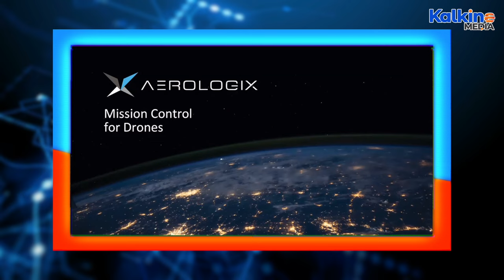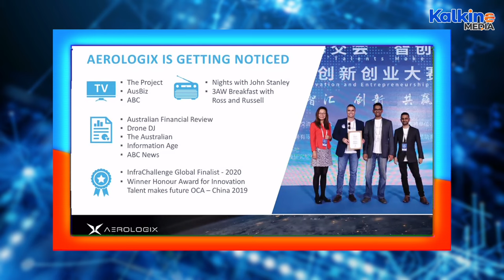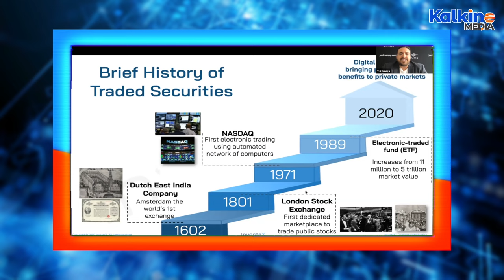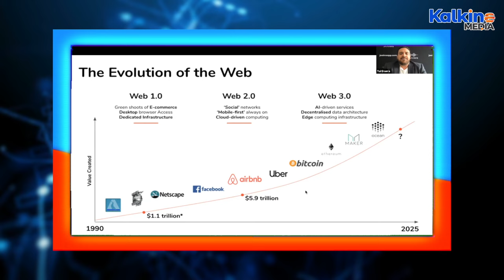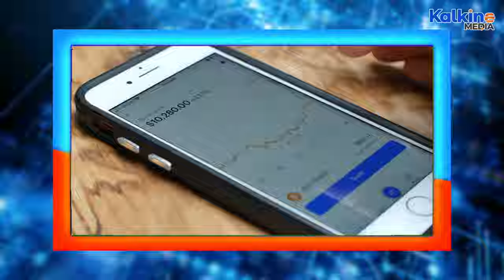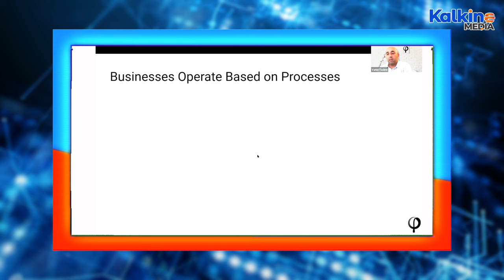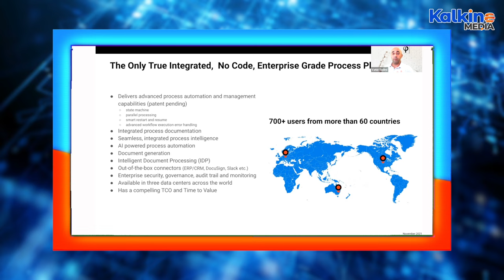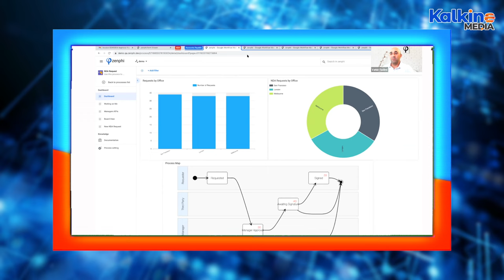How is Technology transforming businesses and economy? - Invest Nest Webinar Series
Welcome to another series of our popular webinar “INVEST NEST”: titled Australia’s Tech Advantage – How is Technology transforming businesses and economy?
The key idea of Invest Nest webinar is to present our audience with a panel of experts who share the potential of their businesses, growth strategies, along with their company’s value and vision.